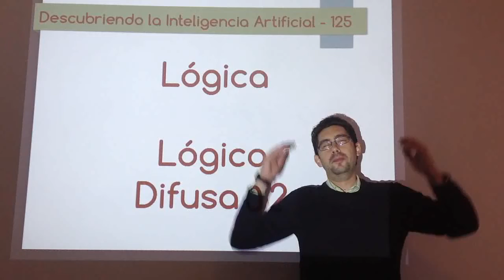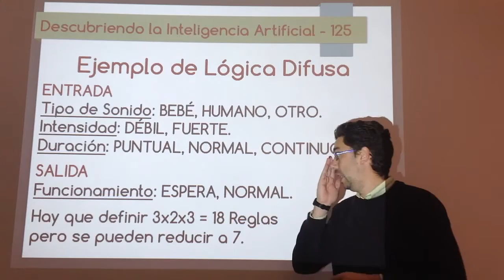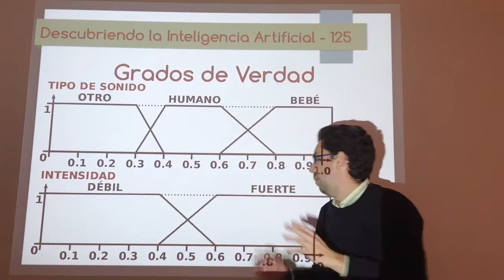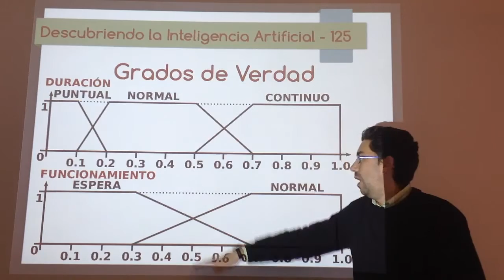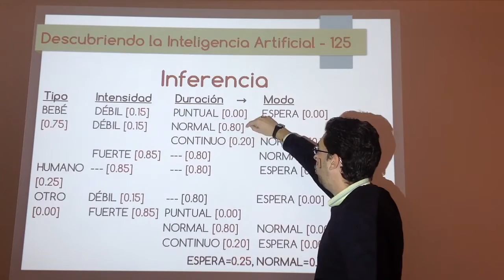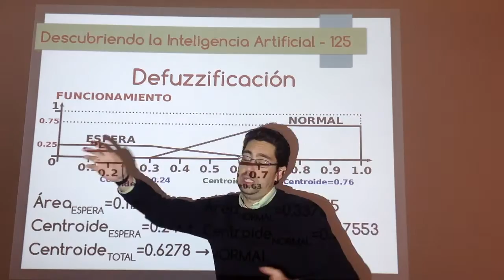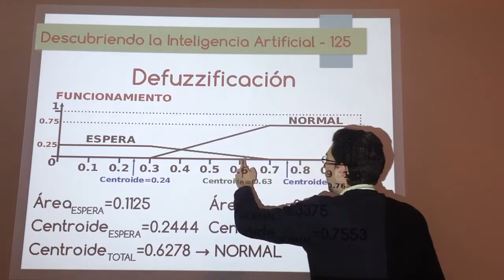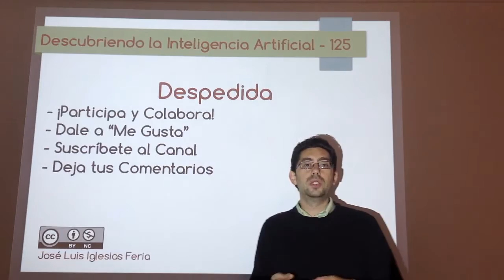Nº 125: IA Lógica - Lógica Difusa 02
Ejemplo simple pero completo de inferencia en lógica difusa, lo que permite mostrar la forma en que permite llevar a cabo razonamientos cuando las variables no admiten únicamente 2 valores de verdad, sino que admite un rango amplio de los mismos.